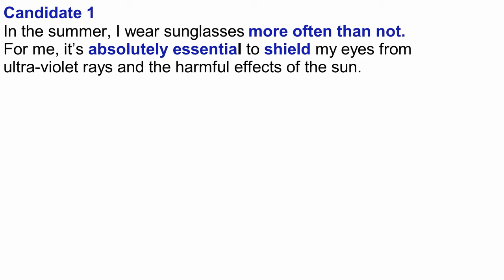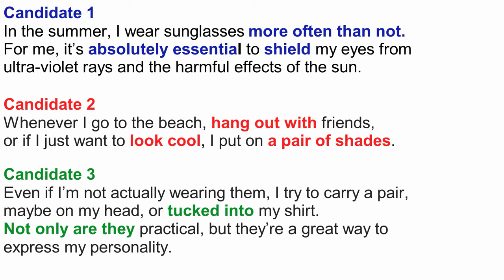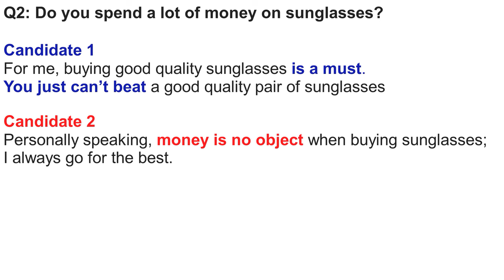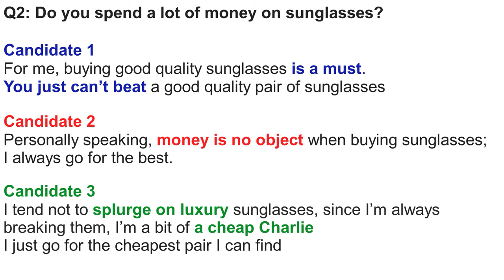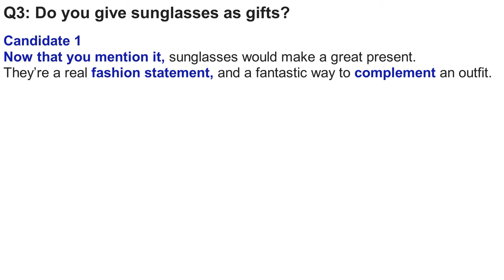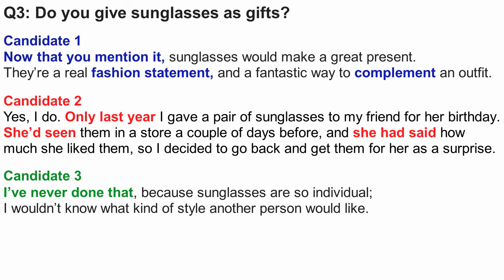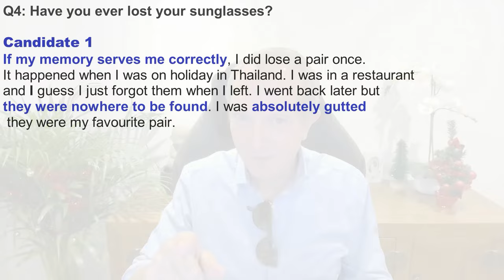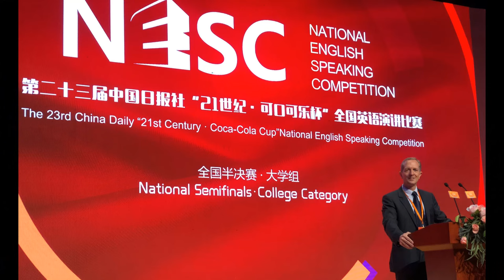IELTS Speaking Part 1 Sunglasses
In this video we will learn how to answer IELTS Speaking Part 1 questions about 'sunglasses'. You will hear 3 model answers to each question, and learn the key vocabulary you need to get a great IELTS score on these questions.